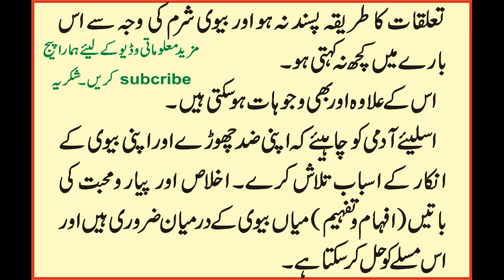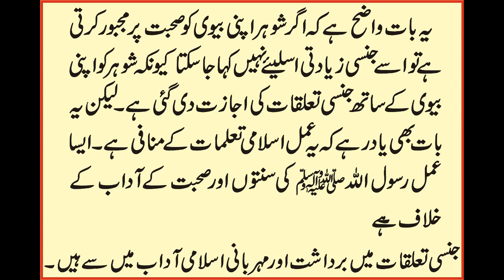Agar Biwi Humbistari Ke Liye Razi Na Ho To میاں بیوی کے تعلق کے بارے میں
Agar Biwi Humbistari Ke Liye Razi Na Ho To Shohar Kya Kare  Miya Biwi Ke Huqooq In Islam
میاں بیوی کے تعلق کے بارے میں
Miya Biwi Ke Huqooq In Islam Husband and Wife Relationships In Islam Agr Biwi Humbistari Ke Liye Razi Nahi To us ke liye aap ko pareshan hone ki zarurat nahi kun ke narazgi hamesha nahi rehti kuch faislay jazbaat main bhi ho jate hain lehaza aap usay razi karne ki koshish karein

Content
Miya Biwi Ke Huqooq In Islam, Islamic Education
Avoid Sexuality, No Sexual Content, Avoid Nude Scene and Nude Images, Its Totally Islamic Education For All Muslims
Health issues

Google+